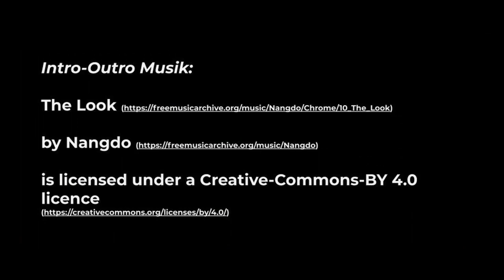Welche Gründe hat eine Kündigung aus meinem Team?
In dieser Episode Nummer 68 sprechen Flo und Bence über die unterschiedlichen Gründe, die hinter einer Kündigung liegen können. Dabei geht es um die Themenstellungen, die individuelle Mitarbeitende beschäftigen können sowie um Frage, wie man als Führungskraft den Kündigungsprozess entsprechend begeht.

Kapitel:
00:00 Intro
00:08 Einführung in das Thema: Welche Gründe haben eine Kündigung aus dem Team?
01:27 Exit-Interviews
02:46 Probleme im Team-Management: Fehlende bzw. schlechte Kommunikation
08:45 Mit unterschiedlichen Erfahrungsstufen umgehen
12:21 Welche Ziele setzen sich individuelle Teammitglieder?
14:50 Wie reisse ich das Ruder bei einer Kündigung herum?
21:00 Wie begleite ich den Kündigungsprozess?
26:43 Entlastung einer Führungskraft
28:19 Zusammenfassung